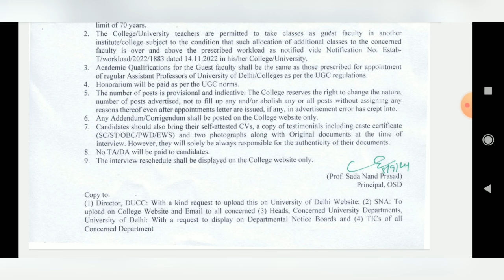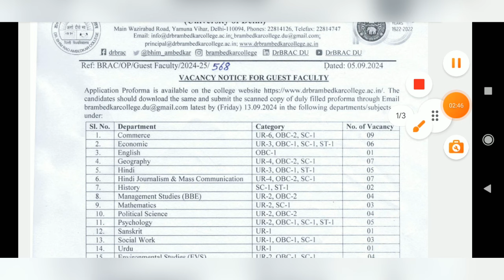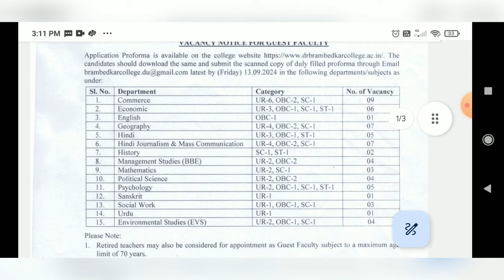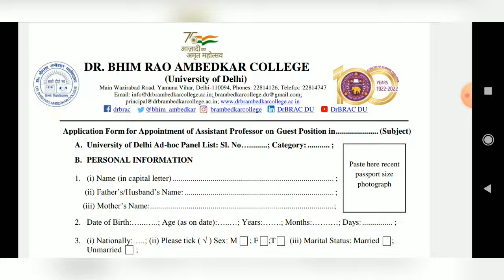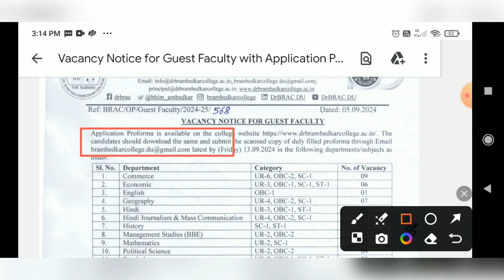Assistant Professor Vacancy 2024 | Associate Professor | University of Delhi | 62 Post